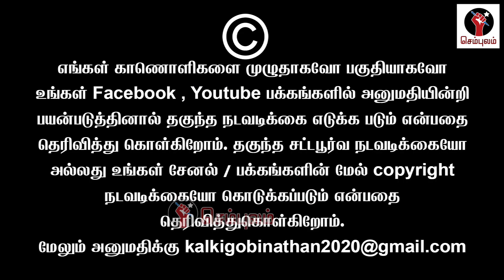தண்ணீர் தொட்டிக்குள் மலத்தை கலந்த அவலம் அதிரடி காட்டிய கவிதா ராமு | Sundaravalli Speech | Sembulam